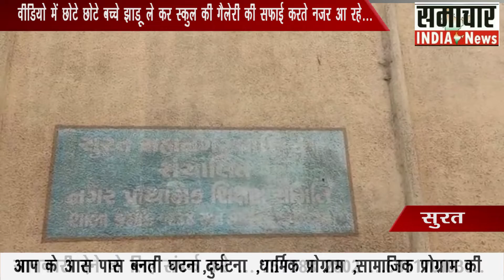विद्यार्थियो के पास सफाई कराने वीडियो सोशियल मिडिया पर वायरल हुवा ....